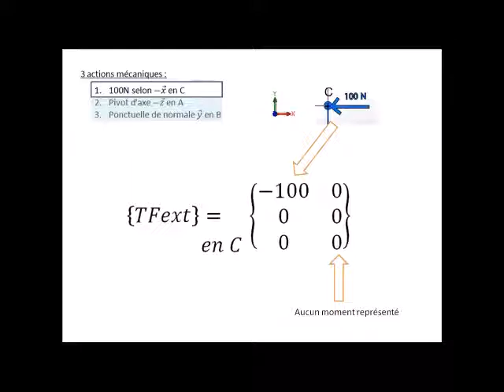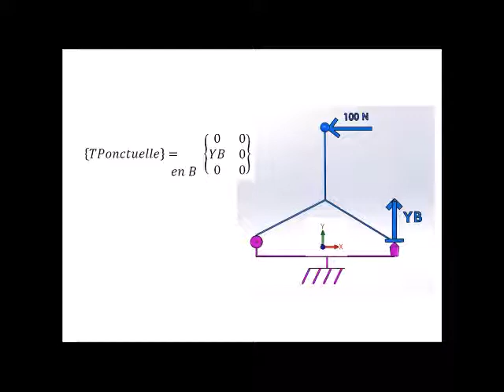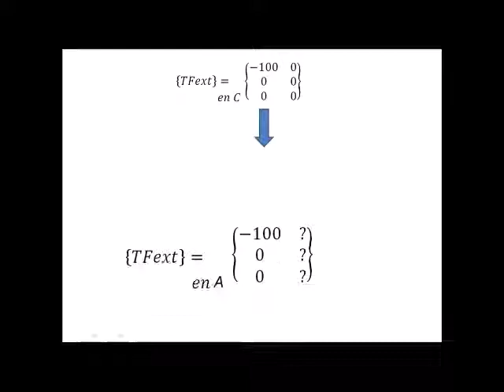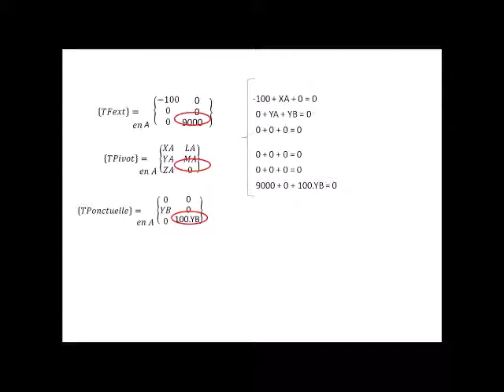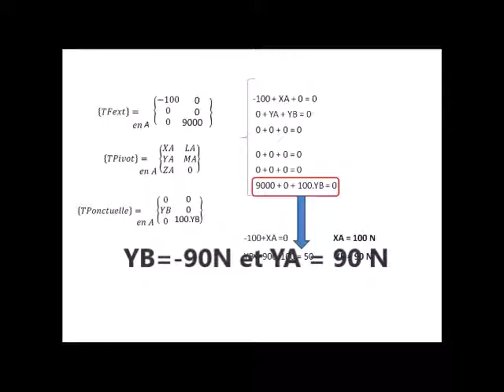Statique des solides : résoudre un problème en utilisant les bras de levier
Résolution statique avec bras de leviers au lieu du produit vectoriel pour déplacer des torseurs.

Reupload : amélioration du son et correction d'une coquille.